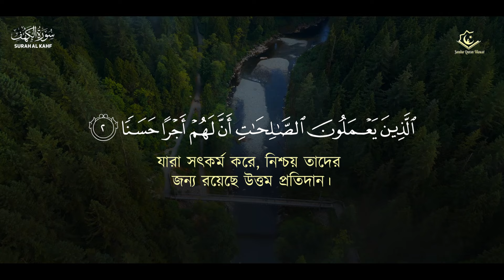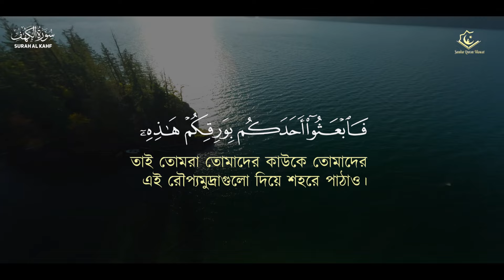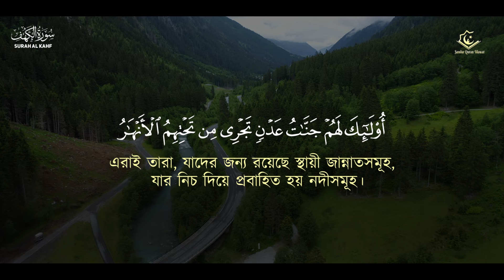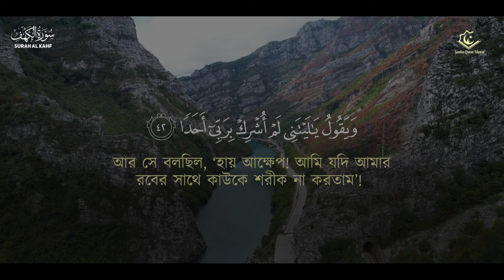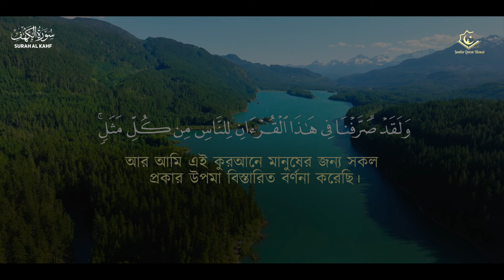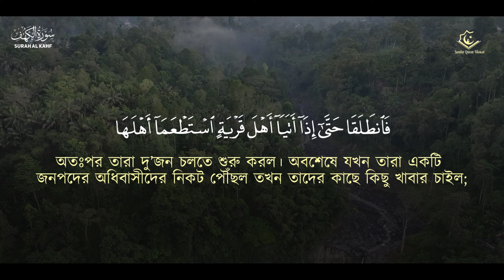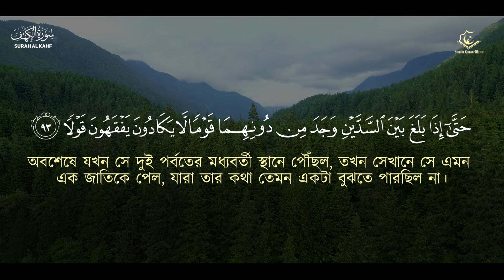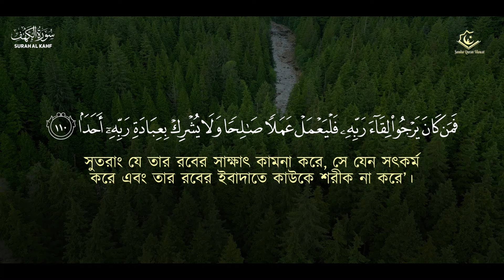RELAXING RECITATION OF SURAH AL KAHF | সূরা কাহফ (الكهف ) তিলাওয়াত । By Shamsul Haque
RELAXING RECITATION OF SURAH AL KAHF | সূরা কাহফ (الكهف ) তিলাওয়াত  এর প্রশান্তিময় তিলাওয়াত। By Shamsul Haque
►SURAH AL KAHF الكهف
►RECITER: SHAMSUL HAQUE
►AUDIO AND VIDEO: BEAUTIFUL QURAN RECITATION TEAM